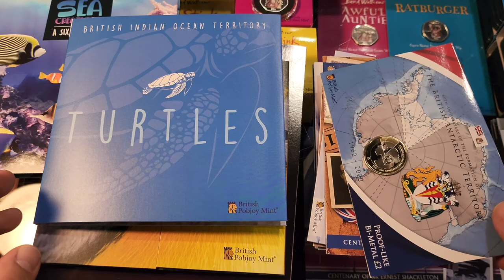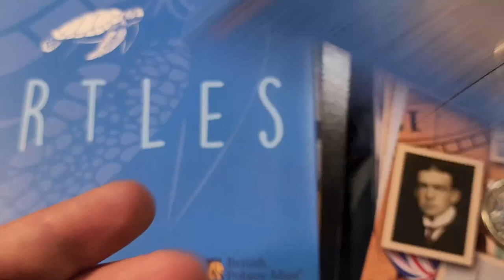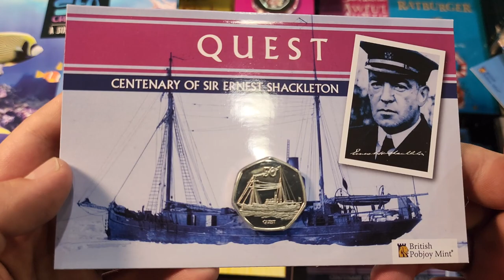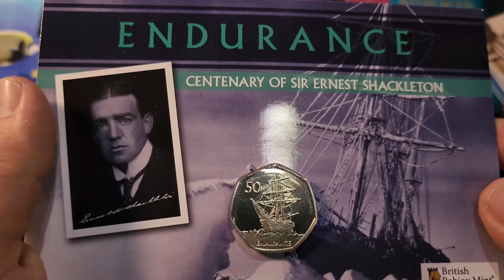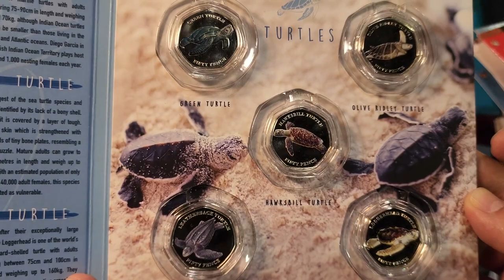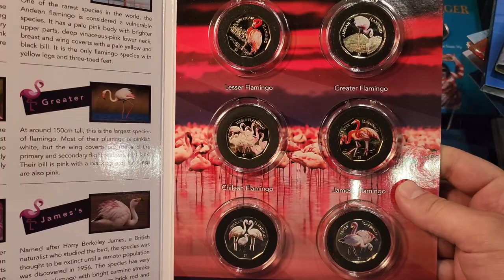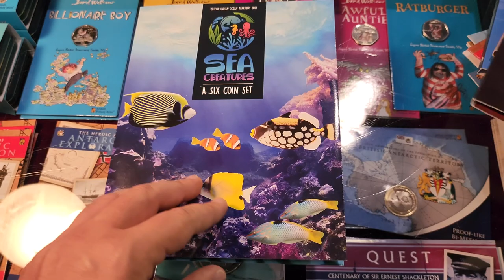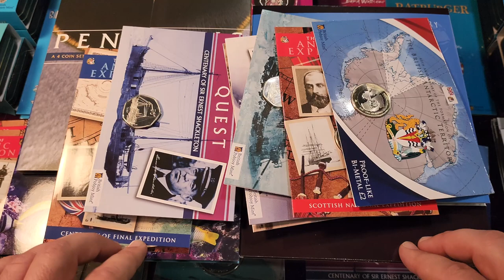Interesantes monedas de la Antártida 🇦🇶🧊 | Pobjoy Mint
Puedes adquirir todas hoy mismo.